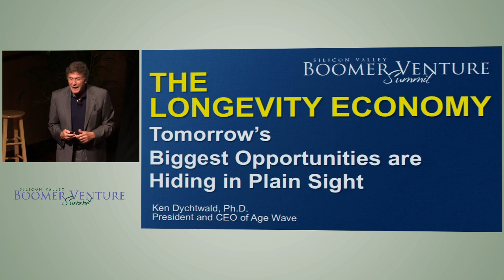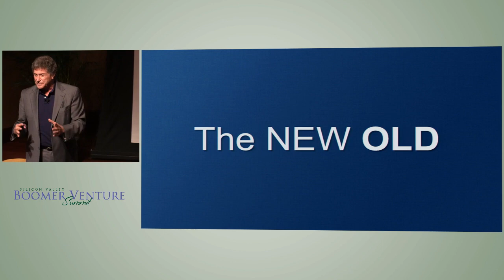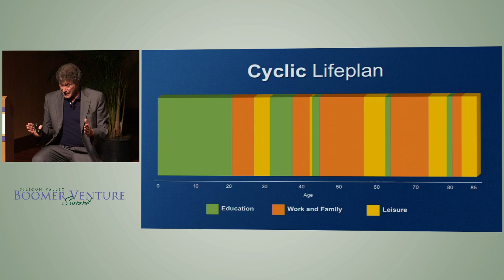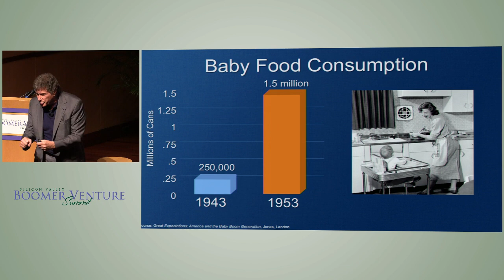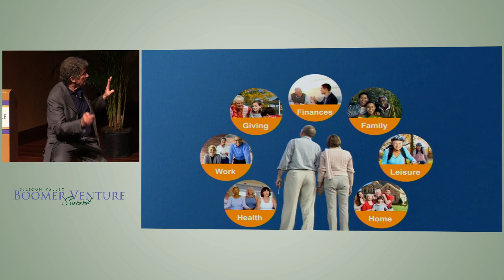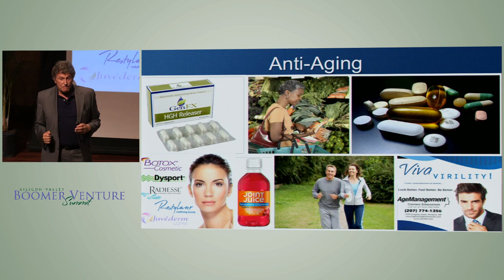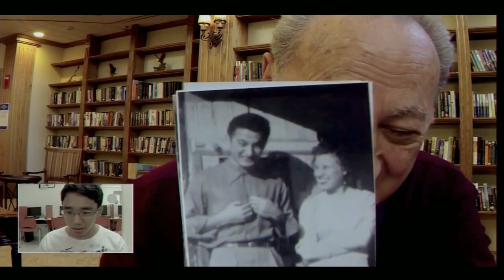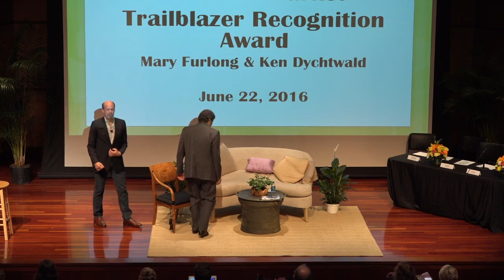Ken Dychtwald speaks at the 2016 Silicon Valley Boomer Venture Summit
Ken Dychtwald, President and CEO of Age Wave, delivers a keynote on "The Longevity Economy" to an elite group of Silicon Valley entrepreneurs and investors focusing on products and services for Boomers and older adults.